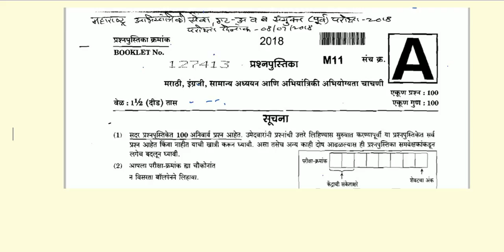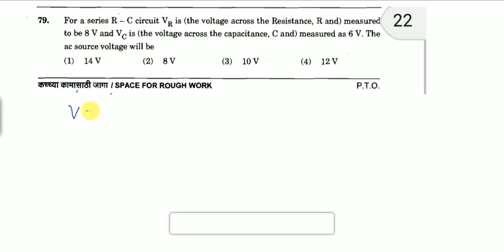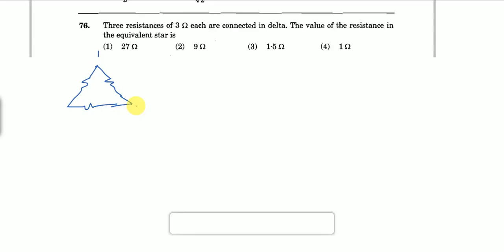महाराष्ट्र अभियांत्रिकी सेवा - ELECTRICAL - PROBLEM SOLUTION